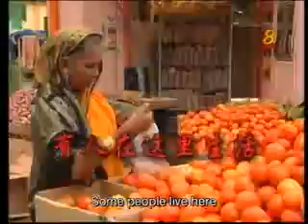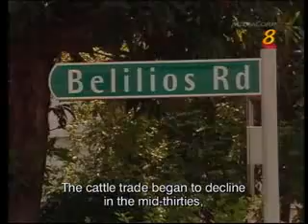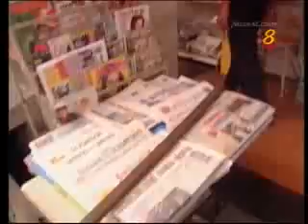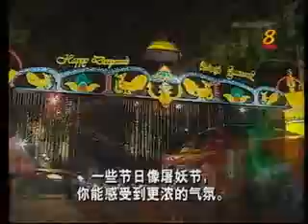Special Report on Little India (Part 1)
Channel 8 Documentary on Little India (Singapore)